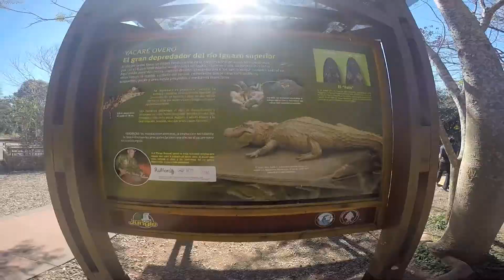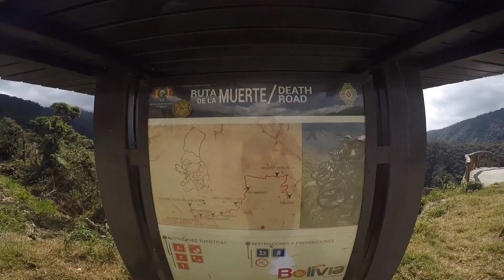GoPro: South & Central America 2016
Countries:
Brazil, Bolivia, Peru, USA, Mexico & Belize

Walls (Summer Mix) - Tez Cadey feat. Julia Church
Firefly (feat. Nao) - Mura Masa